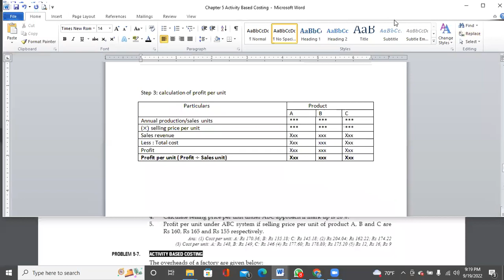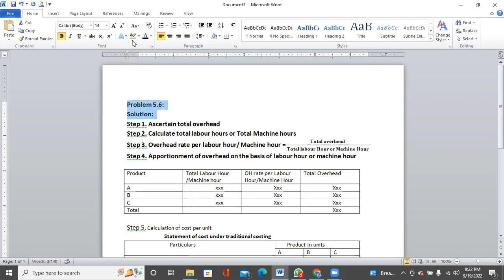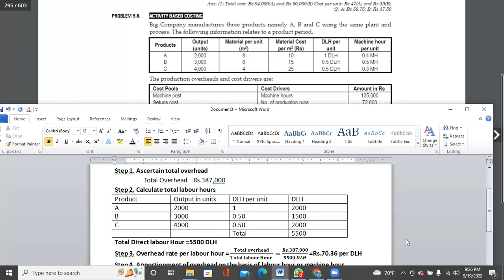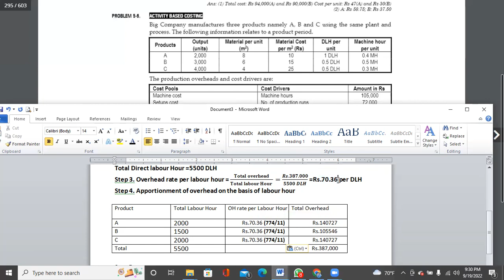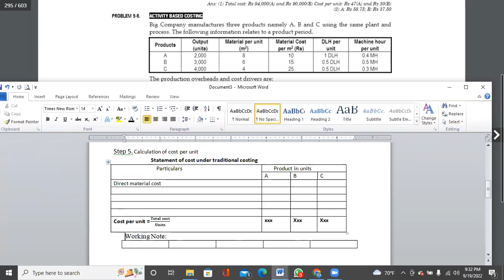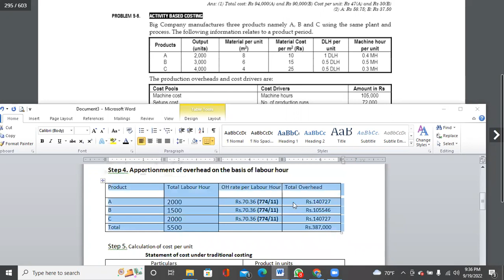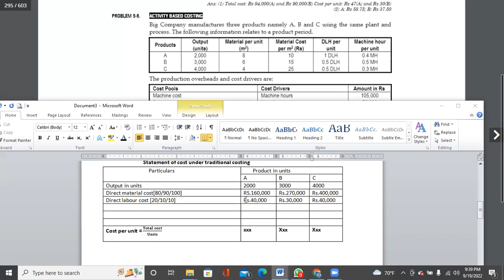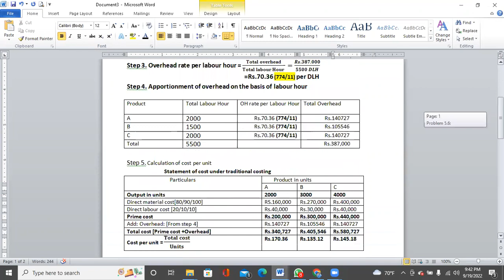Part 1||Chapter5: Activity Based Costing||Q.No.5.6|| MBS 2nd Semester||Management Accounting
Chapter5: Activity Based Costing|| MBS 2nd Semester||Management Accounting||